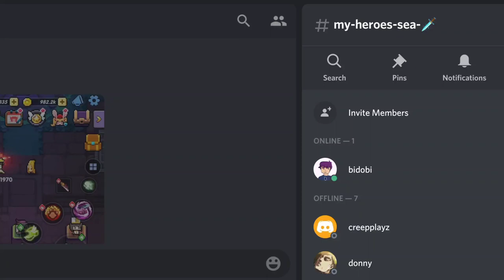MY HEROES: SEA | ANIME COSTUME Tutorial (tagalog)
dattebayo!

zz